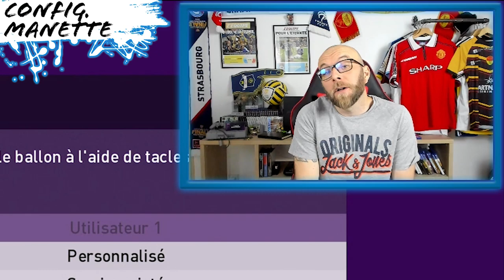PES 2020 Tuto Reglage et Configuration Manette (FUMA ET FUTO) !!!